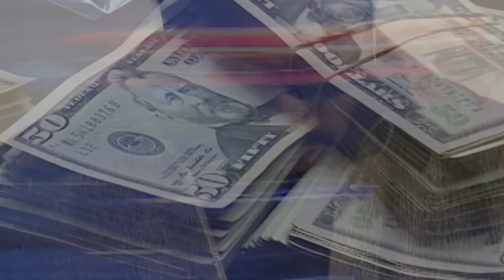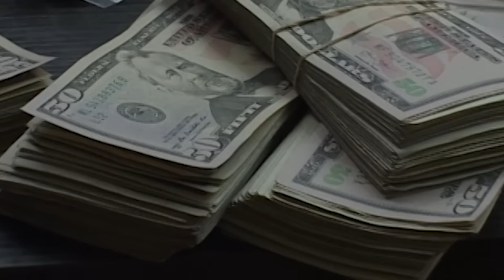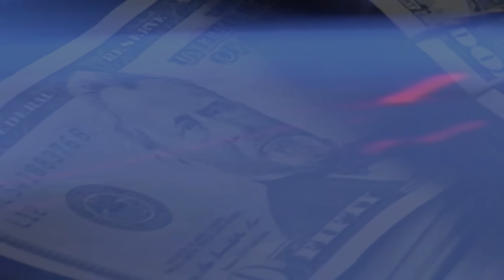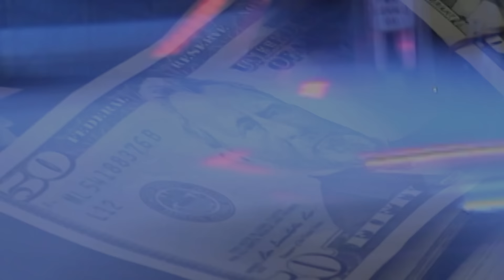Brent Faiyaz - Been Away (Audio)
Been Away
Performed by:
Brent Faiyaz
Written by:
Christopher Wood
Chirstopher Ruelas
Samuel Wishkoski
Jacob Dutton
Carlos Munoz
David Patino
John Key
Jariuce Banks
Jonathan Wells
James Jeanty

Produced by:

Nascent, Jake One, Sam Wish, Loshendrix, Dpat